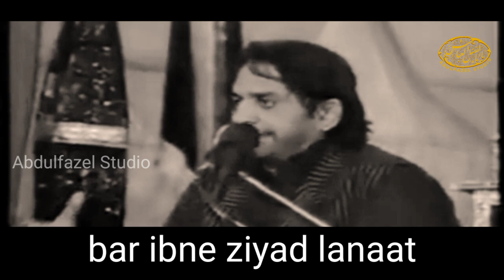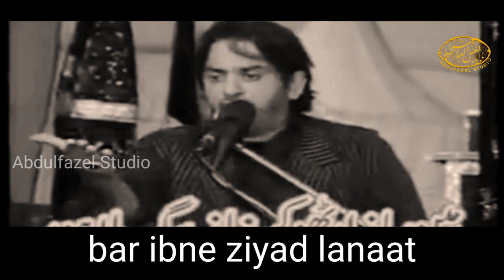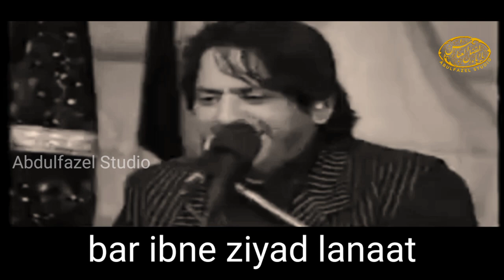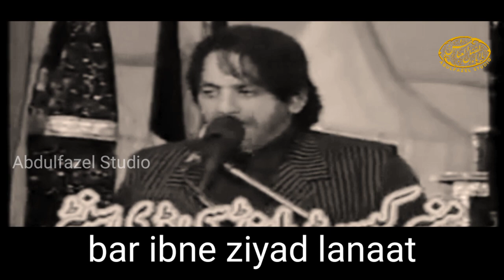musaib mola ameer muslim bin aqeel as allama nasir abbas majlis e aza 9 zilhajj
9zilhajj shahadat mola ameer muslim bin aqeel musaib by allama nasir abbas shaheed

allama nasir abbas last majlis
majlis e aza
majlis e aza 218
9 zilhajj
live majlis
majlis e aza live
9 zilhajj shahadat ameer muslim
musaib mola ameer muslim bin aqeel as allama nasir abbas majlis e aza